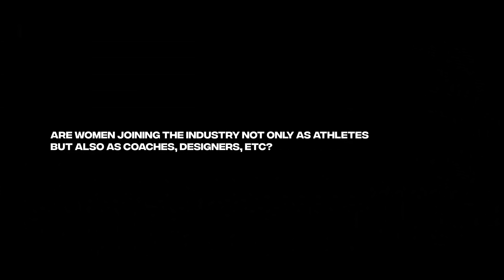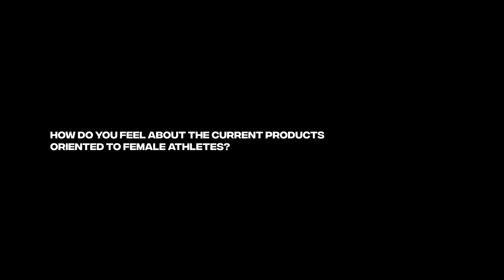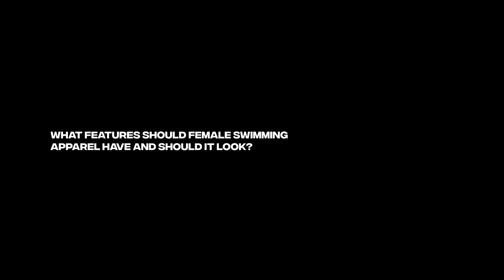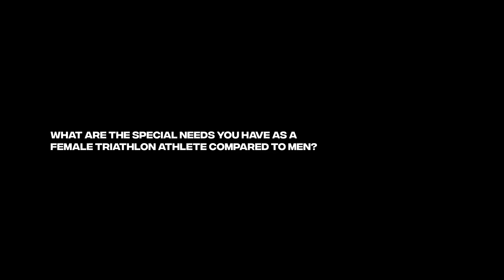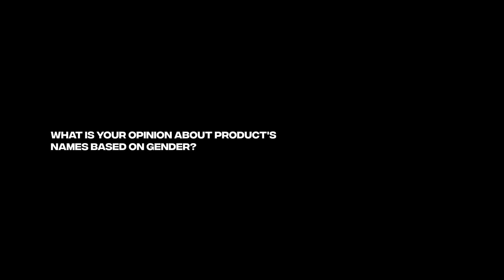AN ERA OF WOMEN'S SPORT | IRONWOMEN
Orca's product development method enables both women and men to achieve maximum efficiency and performance in the water.

"Swimming is perhaps where people are most aware of what they are wearing, so finding the right fit is key." Emma Pallant, middle distance world runner-up.

Find out more about the importance of wetsuits adapting to women's body characteristics from OrcaTeam​ triathletes Emma Pallant, Chelsea Sodaro y Kat Matthews.